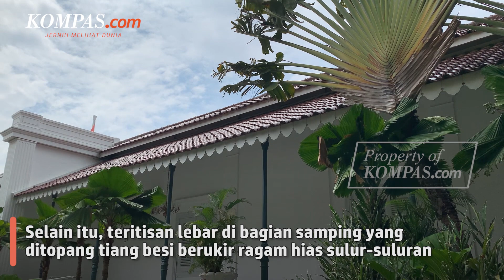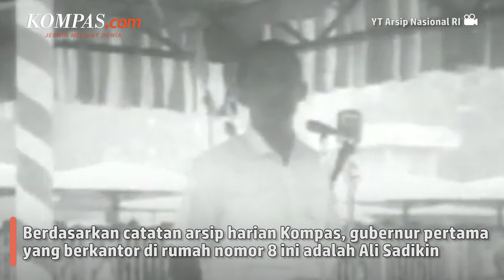Serba-serbi Gedung Balai Kota DKI Jakarta yang Jadi Peninggalan Burgemeester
Gedung Balai Kota DKI Jakarta yang berdiri kokoh di Jalan Medan Merdeka Selatan Nomor 8, Jakarta Pusat memiliki ciri khas gaya arsitektur Tuscan.

Tak hanya itu, gedung ini rupanya sudah berdiri sejak abad ke-19.

Gedung ini memang dibangun sebagai rumah dinas bagi para Burgemeester atau biasa disebut Wali Kota.

Jika dilihat dari arsitekturnya, gedung ini memiliki perpaduan gaya klasisisme dengan unsur gaya pesisir.

Hal ini terlihat dari atap rendah sebagai pelindung dari sinar matahari dan hujan.

Selain itu, teritisan lebar di bagian samping yang ditopang tiang besi berukir ragam hias sulur-suluran.

Penulis: Ivany Atina Arbi
Video Jurnalis: Yohana Indah Nur Ratri
Penulis Naskah: Yohana Indah Nur Ratri
Video Editor: Yohana Indah Nur Ratri
Produser: Okky Mahdi Yaser